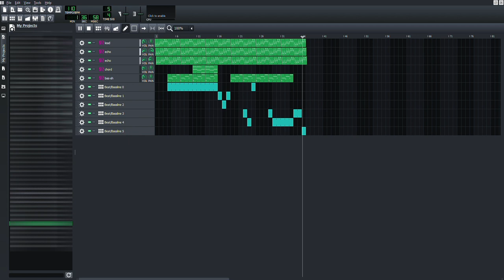This Thingy in 5/4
title: This Thingy in 5/4
made by: me smh
idk why you would download it and whoever the heck sees this:

creative commons or sumthin